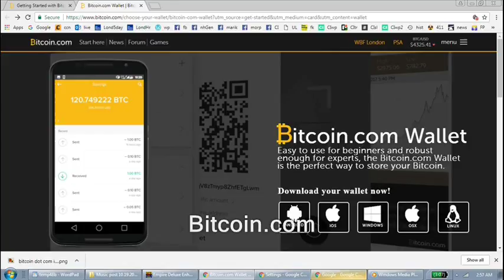Rebuttal to Free Talk Live's Heather: Fed funding is the heart of our heartaches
free talk live radio show heather ian freeman mark edge edgington debate filming recording right to record. new hampshire donald trump hillary clinton campaign election 2017 ron paul. bans forbids don't film me no filming turn the camera off type stuff , journalists journalism rand paul government meetings, anarchism anarchists , feds nh freedom, daisy. liberation successful resistance movements. grabs camera first amendment censorship free speech freedom of the press media restrictions alternative facts fake news vs. real news.  photography is not a crime carlos miller just kept recording photographers videographers dave ridley report new hampshire primary. federal reserve julian assange, politics authoritarians. christopher cantwell chris activism Stefan Molyneux video jerk cop cops busybodies. ridleyreport indie reporters republicans independent journalism constitutionalistsvlogs police libertarianism voluntaryism bernie sanders voluntaryists edward snowden open meetings act right to know law requests libertarians John McAfee. bradley manning chelsea sovereign citizens photography is not a crime carlos miller wmur channel 9 maggie hassan wood margaret kelly ayotte ian freeman democrats. liberty alliance ben swann full disclosure secession independence secessionists sovereignists george soros stop free keene penn and teller penn jillette gillete teller's bullshit. mercatus center cato institute charles david koch brothers collapse of the united states empire second civil war imperial creative commons license hunter s. thompson police brutality  video free to use common core smarter balance testing standardized john birch society videographers. downsize dc free talk live americans for prosperity tea party granite grok rich girard at large first amendment free speech freedom of the press the press media  free state project atlas shrugged galt's gulch in real life reality show tv.  thin blue line all lives officers footage gonzo journalism ron paul daisey. talk radio walter williams rush limbaugh frank guinta constitutional convention of the states balanced hand over camera grabs camera attacks reporter liberland alex jones libertarian party ammon bundy cliven militias calexit brexit nhexit nhexit.com texit. black lives matter ayn rand fbi riots unrest civil rights. Totalitarianism.  abuses human rights granite state new england northeast standing rock pipeline adversary confrontations confronts questions debate gary johnson justin amash amaash socialism fascism antifa social justice warriors sjw first amendment audit rebuttal, free talk live, debate, heather, ian freeman, mark edge, edgington, fed, feds, funding, end the fed, government, hosts